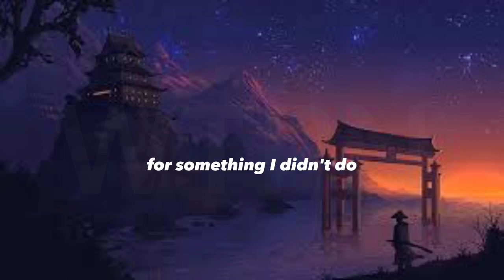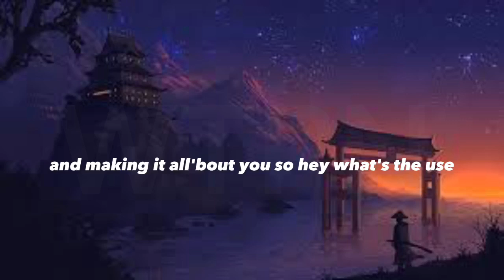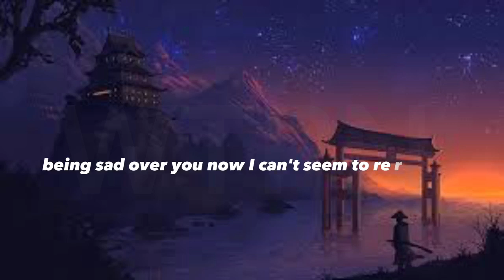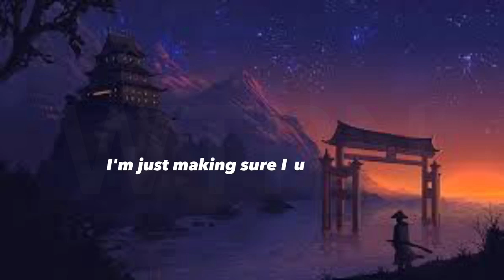Not Sad Anymore - CLARA MAE (song lyric)